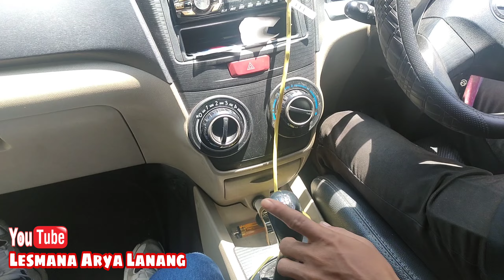Tehnik Dasar Belajar Mobil Manual Untuk Pemula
di video ini kita mau memberikan sedikit tips tehnik dasar belajar mobil manual

Untuk para pemula yang baru mau belajar mobil manual. bisa simak video ini yaa
belajar mobil manual
belajar mobil matic
belajar mobil manual untuk pemula
belajar mobil matic pemula
belajar Avanza manual
tutorial mengemudi mobil
tutorial mengemudi mobil manual bagi pemula